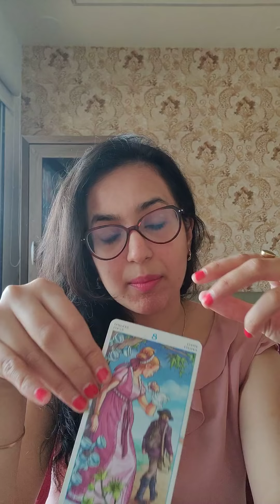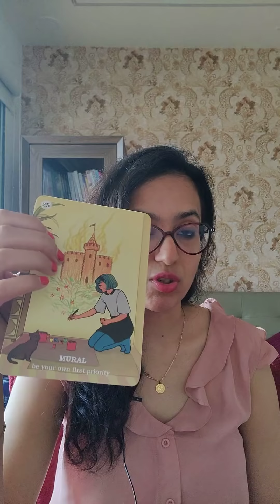मकर राशि /Capricorn Love Reading | December 2020 | Makar Rashi | Monthly Horoscope | Tarot Reading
Practising for the last 9 years